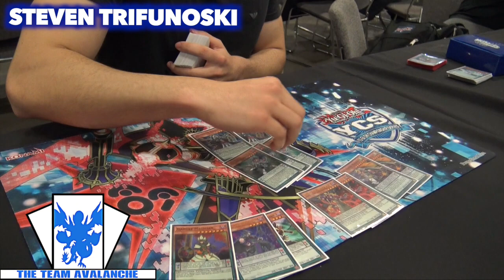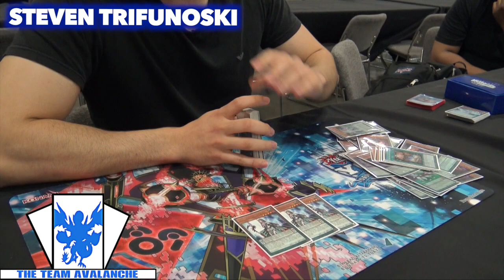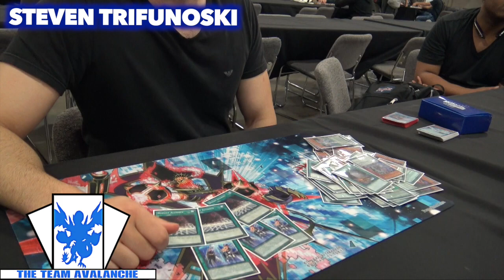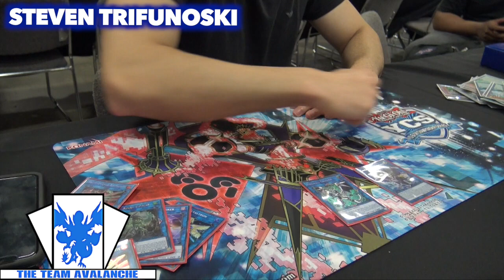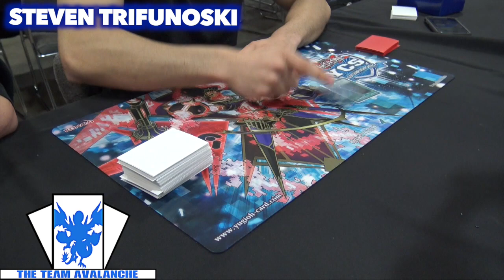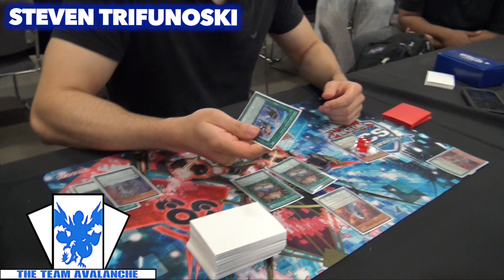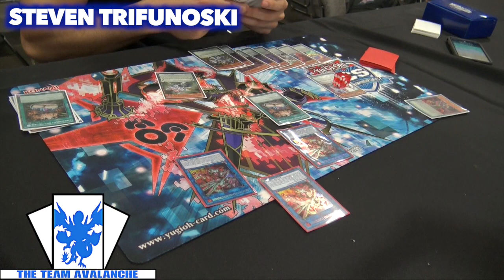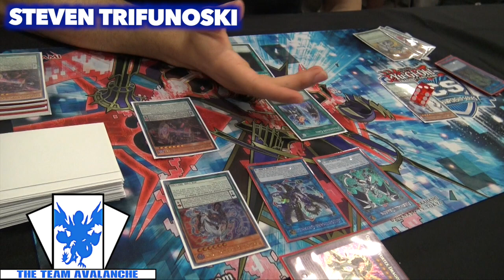TOP 32 YCS NEW JERSEY | 60 CARD PENDULUM TURBO & 5 NEGATE COMBO *YUGIOH* DECK | STEVEN TRIFUNOSKI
"1st place" "2nd Place" "top 16" "top 32" "Mermail" "Fire Fist" "Satellarknight" "macro rabbit" "six samurai" "Burning Abyss" "elemental hero" "wind up" "Shaddoll" "ycs" "regional" "deck profile" "evilswarm" "dino Rabbit" "tournament" "Dragon Ruler" "Constellar" "battle boxer" "top 4" "top 8" "contest giveaway" "ARG" "yugioh format" "Kozmo" "Majespecter' "Infernoid" "Psyframe" "Pendulum Performage" "Yosenju" "Nekroz" "Ritual Beast"  "Super Quantum" "Raid Raptors" "Monarch" "Twitch" "Live Stream"